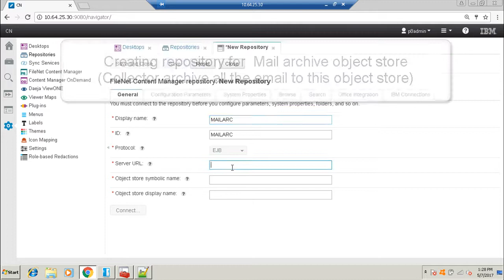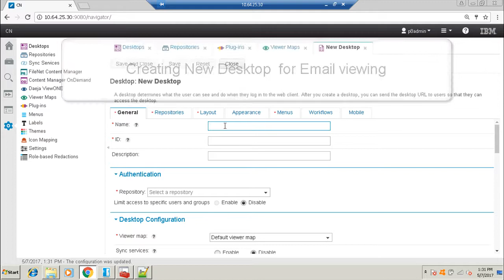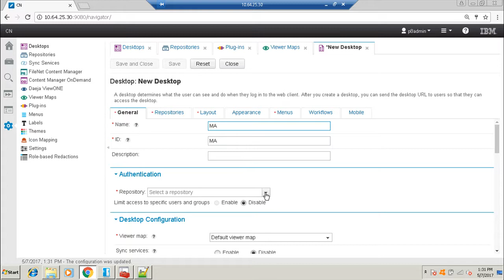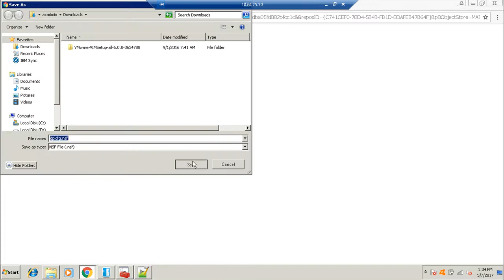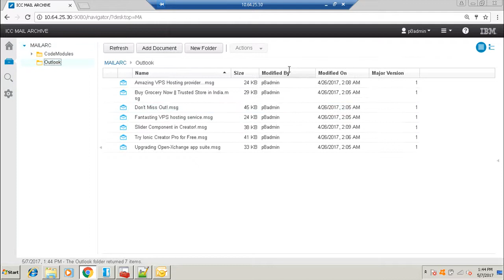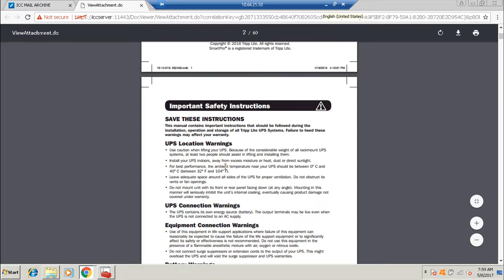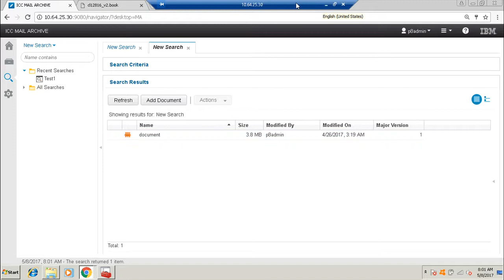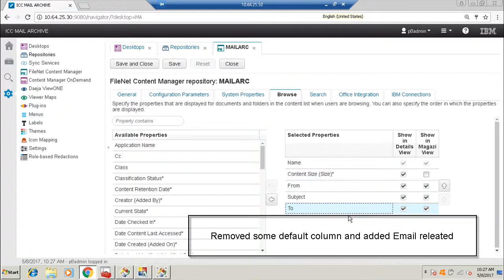IBM Content navigator Plug-in (Content Collector Viewer plug-in)